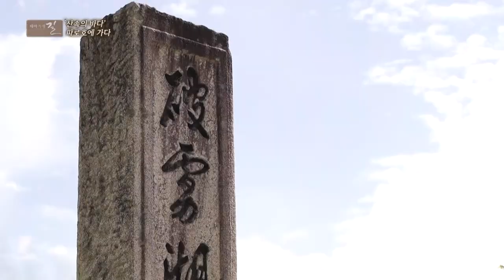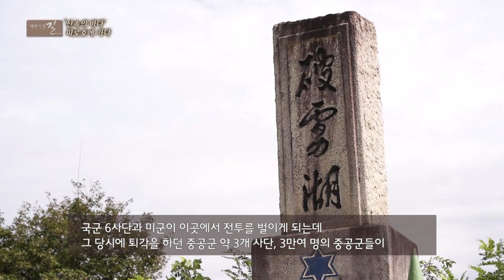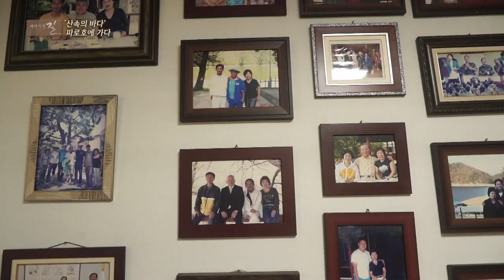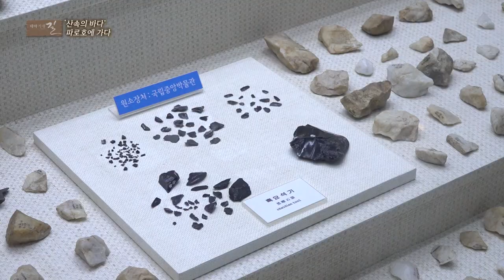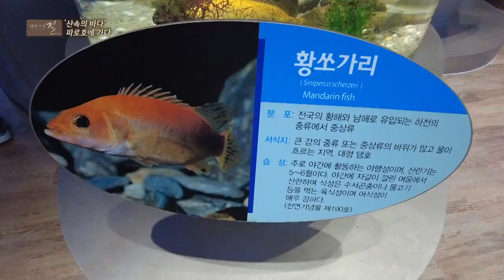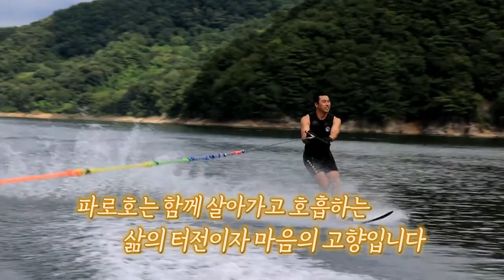[테마기행 길] 산 속의 바다, 파로호에 가다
거울처럼 잔잔하고 평화로운 호수
강원의 푸른 숲을 닮은 푸른 쪽빛
북한강 상류의 내륙의 바다 파로호로 떠납니다